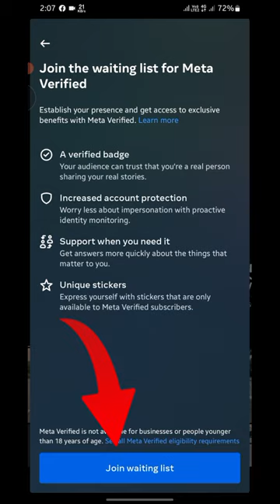How to Get Blue Tick On Instagram || How to Get Verified On Instagram